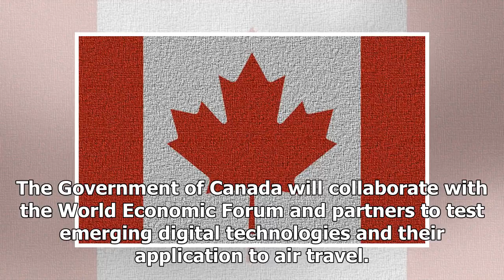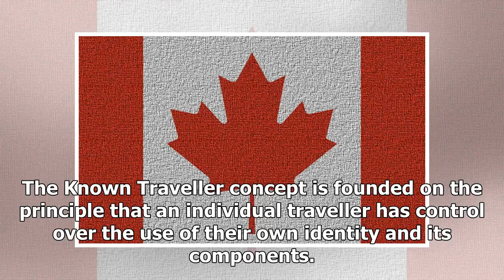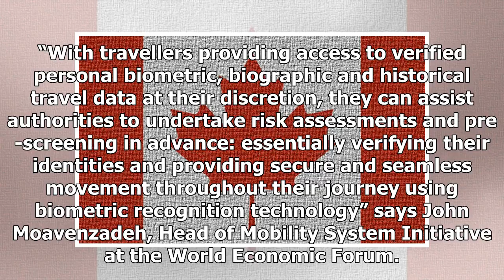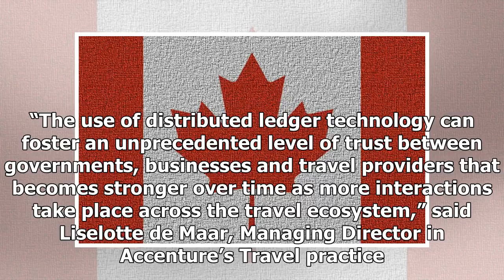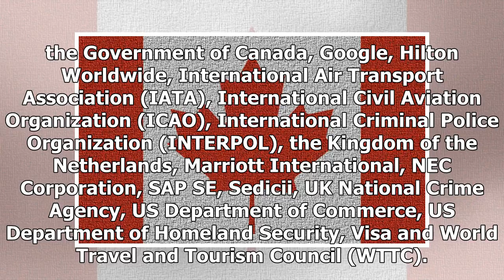Canada To Test Blockchain To Welcome International Travelers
The Government of Canada will collaborate with the World Economic Forum and partners to test emerging digital technologies and their application to air travel. Following the launch of a Known Travelle...